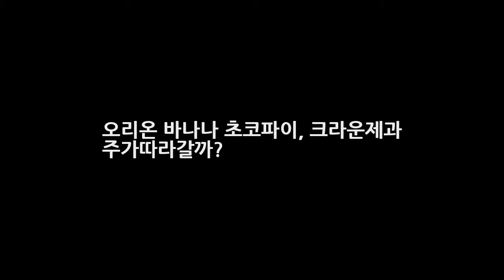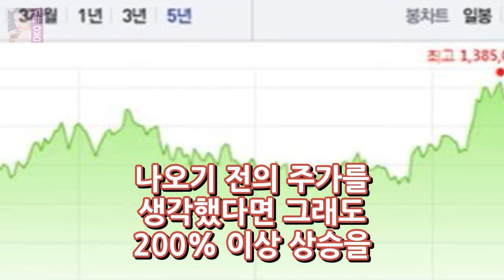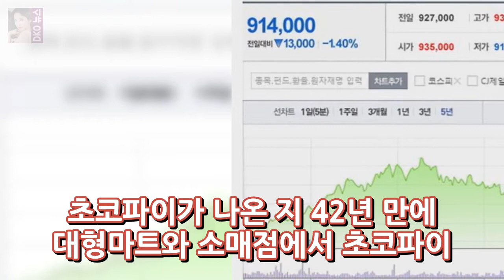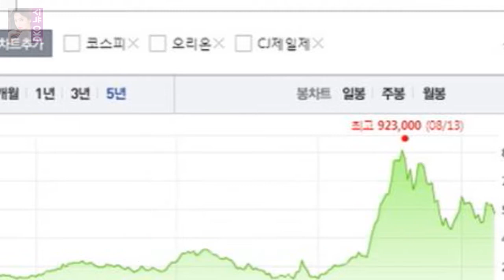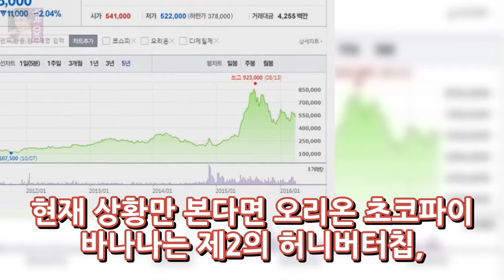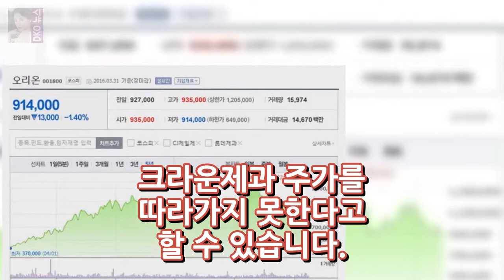오리온 바나나 초코파이 크라운제과 주가따라갈까? DKO 뉴스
지난 2015년 초 크라운제과의 주가가 크게 요동을 쳤습니다. 그 이유는 다름아닌 허니버터칩 효과때문인데요. 허니버터칩은 신개념 감자칩으로 인기를 끌며 대부분의 마트와 편의점에서 품귀 현상을 겪었습니다. 크라운제과의 영업실적이 상승을 했고 허니버터칩이 기업 자체에도 큰 영향을 미쳤지요. 크라운제과 주가 허니버터칩 효과로 크라운제과 주가는 10만원 후반대에서 폭등을 하여 최고 923000원까지 상승을 했습니..